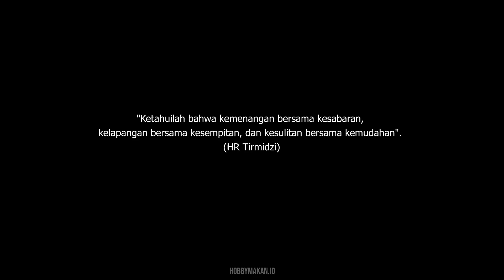JAMBU KRISTAL DI TABURI BUBUK CABE DAN MICIN, BARU 20 TAHUN PEMBELI ANTRI BELI INI !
PERHATIAN :
Ikuti berita dan resep dari Hobby makan dan Hobby cooking di

Konten Ini Menyajikan Penyajian Atau Pembuatan Makanan Atau Jajanan Di Sekitar Kita Ya.

Harga : Rp.